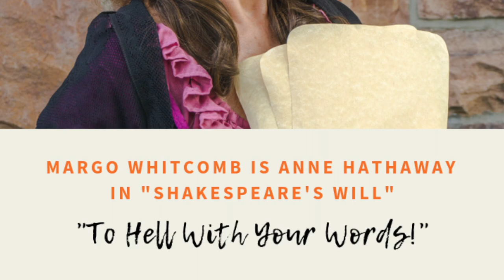Shakespeare's Will at Lost Nation Theater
Lost Nation Theater presents Margo Whitcomb as Anne Hathaway in 'SHAKESPEARE'S WILL' -by Vern Thiessen, directed by Eric Love.  Thu-Sun's September 5 – 15, 2019 at its wheelchair accessible and air-conditioned home within Montpelier City Hall Arts Center (downtown Montpelier).

A Masterful, poetic, and often very funny theatrical tour-de-force in which The Bard's Widow gets the last word!

One actor portrays all the characters.

In Shakespeare's Will, inspired by the few facts we know, Vern Thiessen imagines Anne Hathaway - aka Mrs. Shakespeare's - response to her strange - and single - bequest left to her in Shakespeare's last will and testament.  After being left in the shadows and silenced for years The Bard's Widow  is finally getting Her say.

Direction & Sound Design by Eric Love. Scenic Design by Kim Allen Bent. Costume Design by Jan Bodendorf. Lighting Design by Charlotte Seelig. Scenic Artist: Donna Stafford. Technical Director: Robyn Osiecki.

"Often Hilarious and Very Moving" - Toronto Star Review
"Sharp Witted & Bold" - Theater NYC

Recommended for ages 12 & up.
7:30pm Thu/Fri/Sat;  2pm Sat/Sun Sept 5–15